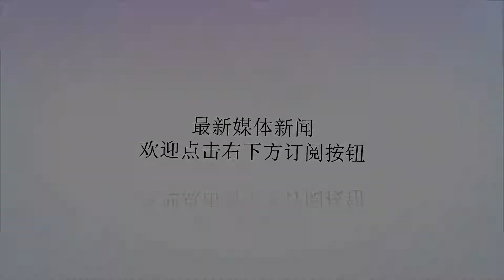云米科技赴美IPO背后的尴尬：离不开小米，却又想走自己的路！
谢谢！一个新十字路口，摆到米云科技面前。一方面，云米科技发展之初，享受到小米生态链企业带来的光环，获得不错的启动资金和盈利业务净水器；另一方面，云米科技要想在万级规模家电大产业有所作为，必须摆脱对小米依赖，走出一条自我造血的新路。孔余||撰稿小米生态链企业、参与红海家电市场竞争的云米科技，日前发布了赴美IPO募集经营资金的消息。媒体公开报道披露，米云科技计划在美国纳斯达克挂牌上市，最高募集1.5亿美元，股票代码为VIOT。这一消息，再次将最近几年来一直想在中国家电主流市场崛起，并且自认为找到“全屋互联网家电”新突破口的云米科技，推向舆论的风口浪尖。作为一家初创企业，云米科技过去几年的日子并不难过，仅仅通过给小米贴牌生产净水器这一项代工业务，就从一开始没有陷入“烧钱透支裸奔”的通道中。正因如此，云米科技在竞争已经从红海陷入血海征战中的家电产业，似乎日子还不错。招股说明书披露的数据显示：公司在2016年、2017年的营收分别3.12亿、8.73亿（1.31亿美元）。进入2018年后，公司上半年的营收则为10.4亿元（约1.57亿美元），去年同期仅为2.7亿元，同比增长3.8倍。这正是云米科技为了赴美IPO采取的激进式扩张策略。不过，另一组数据却进一步揭露云米科技自我驱动能力的薄弱：在2016年、2017年以及2018上半年，云米科技向小米公司出售产品的营收分别为2.998亿元、7.395亿元和6.515亿，在同期总营收占比分别为95.9%、84.7%和62.6%。虽然，小米对于云米科技制造业务的输血功能虽然在有意识的减少和降低，但仍然偏高。一旦云米科技失去来自小米公司“稳赚不赔”的订单量，那么其从去年开始探索并试错的全屋互联网家电业务，将会驶向一条“不归路”。一方面，互联网家电，在中国家电市场探索了5年多来，几乎没有形成规模化引爆的市场；另一方面，云米的品牌影响力和号召力，迟迟未能在主流市场引爆，作为小米生态链企业，在两者基因相似背景下，其品牌的定位和产品定价，却远高于小米。借道美国IPO融资，对于云米科技来说，绝对不亚于新一轮的创业。其核心的关键启就在于，云米终于走出对小米生态树的依赖，走出自我发展的第一步；但是，面对当前整个家电零售市场的一路走低，以及智能化、互联网对于家电消费市场的刺激几乎失效，主打全屋互联网家电的云米，到底如何谋求规模化扩张？在中国家电市场持续走低、一路低迷的背景下，云米科技不得不加速的发展扩张脚步。因为不进则退，如果不继续做大规模，就只能面临被吞并、蚕食的生存尴尬。即便是背靠小米这棵生态链，也难以避免被“内部化”的尴尬。因此，选择奔赴美国IPO对于云米科技来说，即是迈出摆脱对小米依赖的第一步，也是谋求自我完全独立发展的新起点。目前云米创始人陈小平持股为41.3%，为公司最大股东。顺为资本持股为20.5%，小米旗下基金持股为19.5%，雷军系一共持有云米40%股权，为第二大股东。红杉资本旗下基金持股为6.3%。从官方发布消息来看，公司仅在2015年完成A轮融资，投资方有小米、红杉资本、顺为资本和GIC新加坡主权资本。具体金额并未公布。至今，米云都没有进行大规模烧钱的扩张，保持着每年的盈利；另一方面，云米也缺乏来自市场资本对其未来商业前景的看好，一直在小米的羽翼保护之下按部就班发展。在这种局面的背后，正是云米所要争夺的家电市场，从品牌格局上看，早已是寡头主导；从竞争重心来看，白电、厨电、小家电的话语权近20年来，一直未能改变；互联网至今还没有成为家电企业新一轮发展和转型的关键点。更重要的是，如今在中国家电市场上，云米作为一家初创企业，在品牌缺乏影响力、产品缺乏号力，以及上游的供应链体系、下游的分销渠道网络都需要从0到1的突破建设过程中，不只是简单地“烧钱”就能解决和提升的。即便是小米的空调业务，如今在中国市场发展一年多也没有起势起风。这也就说明，所谓的小米神话在家电行业并没有光环和拉力。赴美IPO对于云米科技来说，既是无奈之举，也是必经之路。这能否成为云米科技新一轮发展的起点，又能否让云米在小米众多生态链企业的激烈拼杀中，找到自己的新活法？家电圈也将继续关注。 家电圈：覆盖产业面广阔、内容专业、观点鲜明的价值分享平台。文章未经授权严禁转载、违者必究！